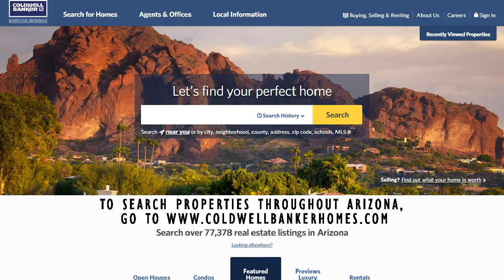Westbrook Village Market Video September 2016